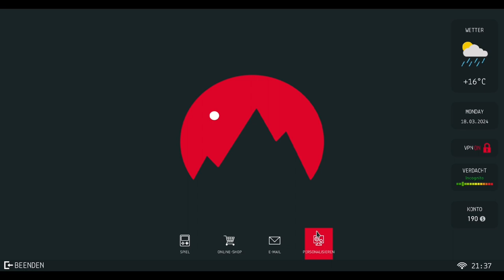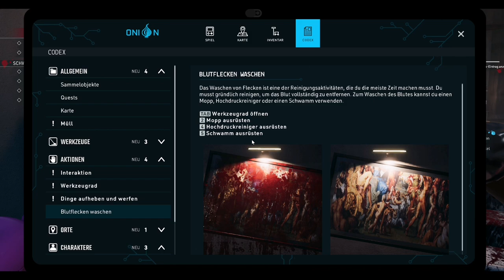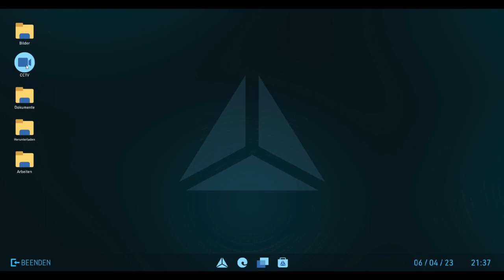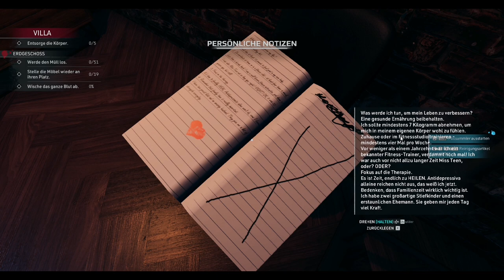🧽BLUTIG SCHÖN🤣So gut spielt sich der "Tatortreiniger Simulator" - Crime Scene Cleaner TUTORIAL